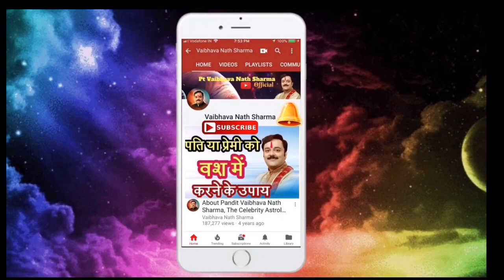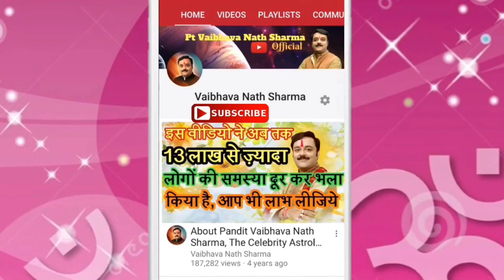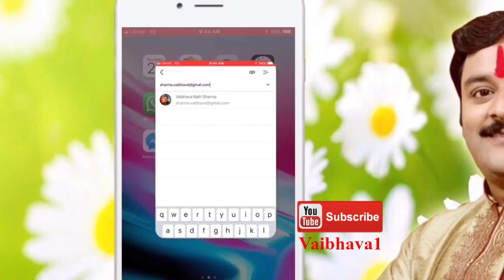दरिद्रता और दुर्भाग्य को चुटकियों में करें दूर, सौभाग्य बढ़ाने के सरल चमत्कारी टोटके | Vaibhava1